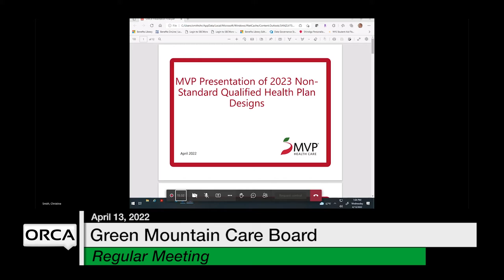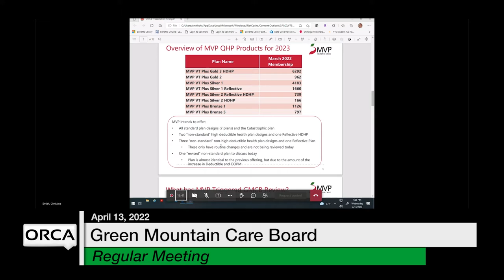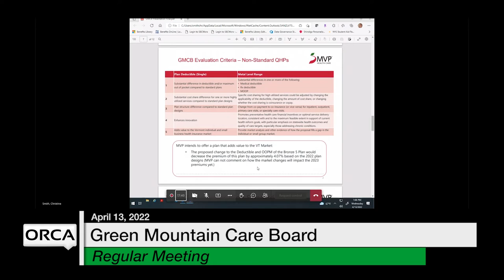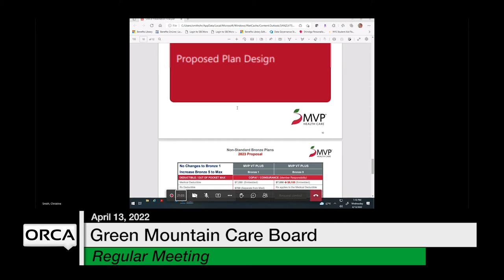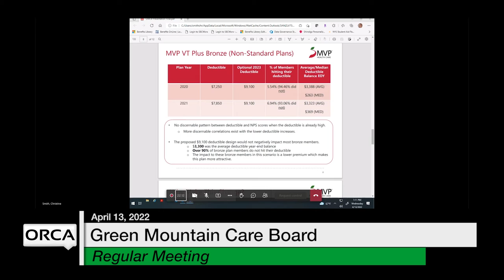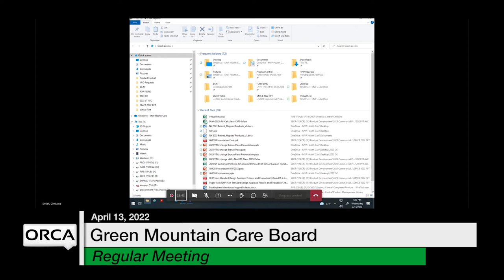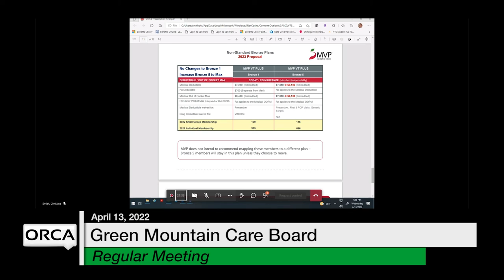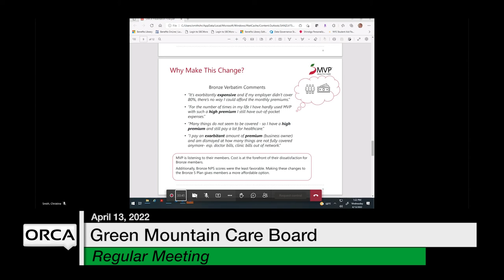Green Mountain Care Board - April 13, 2022 [GMCB]